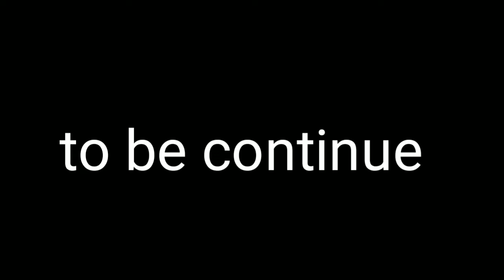Sher Khan Ka Badla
bhi following karo